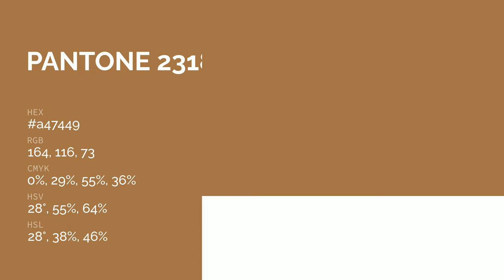color a47449 hex color - Orange color - Cool color a47449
What color is ? a47449 hex color - Orange color - Cool color a47449